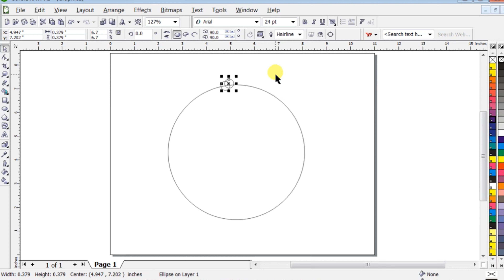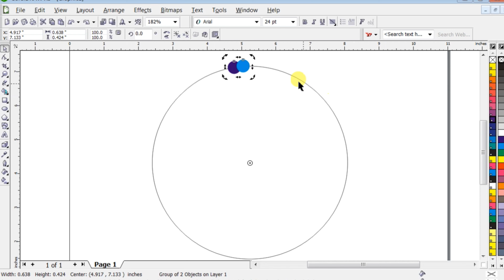How to use CTRL + R (Repeat Command) In CorelDraw || By Ronak Gupta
In today's video, we will learn How to use CTRL + R (Repeat Command) In CorelDraw and how it works and we will learn new ways with a better trick only in simple language with Ronak Sir

आज के वीडियो में, आज हम सीखेगें कि CTRL + R (Repeat command) In CorelDraw  और उसका बहतर से बहतर उपयोग कैसे करते है ? वो भी रौनक सर के साथ

इसके अलावा अगर आप हिंदी में और भी जानकारी प्राप्‍त करना चाहते हैं तो आप हमारी बेवसाइट पर जा सकते हैं।